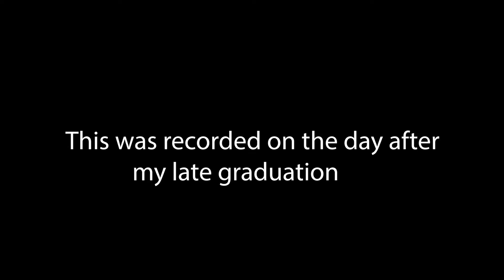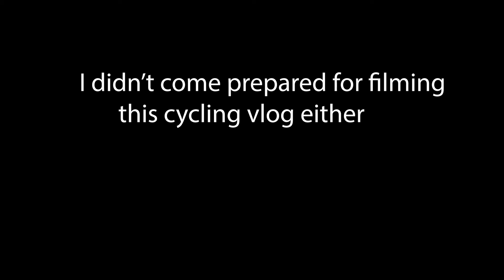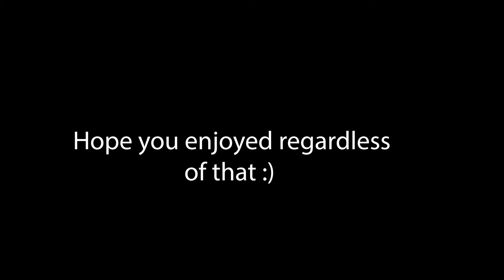Short Vlog #6 | Second Cycle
Probably the shortest short vlog I've done, all down to my improper preparation for filming the vlog...

Hope you enjoy regardless :)

Track I listened to - Tenera Memoria by Luke Olney